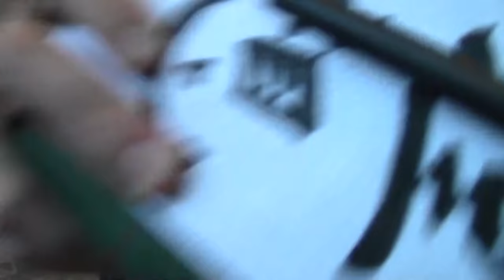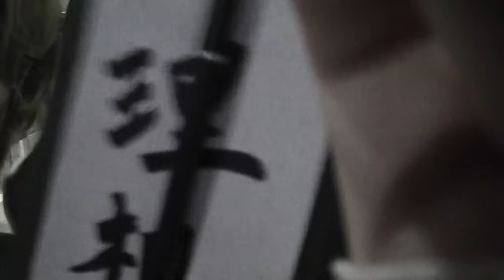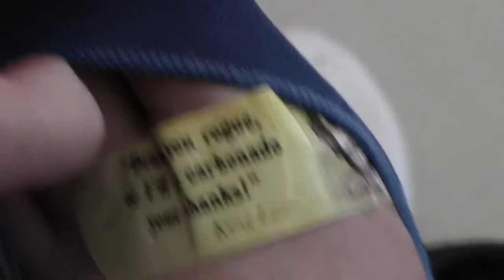Otakon 2016 Vlog 3 - Banjo Stray Dogs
Spoiler: there are no banjos.